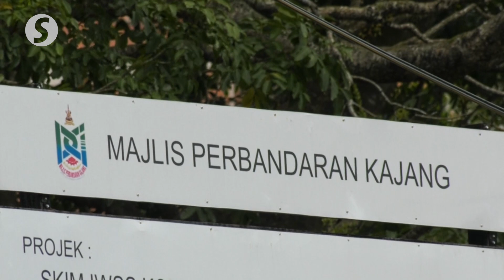IWSS southern corridor project will be completed in mid 2023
The integrated water supply scheme (IWSS) southern corridor project, which is expected to solve the water shortage issues in Kajang, Semenyih and Beranang in Selangor, will be completed in mid 2023.